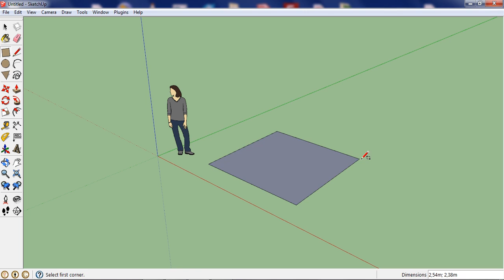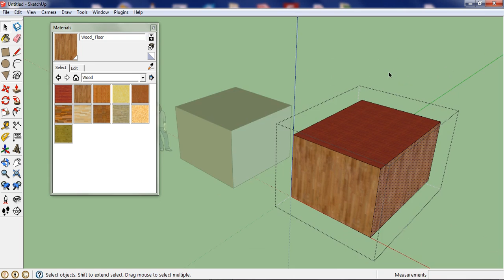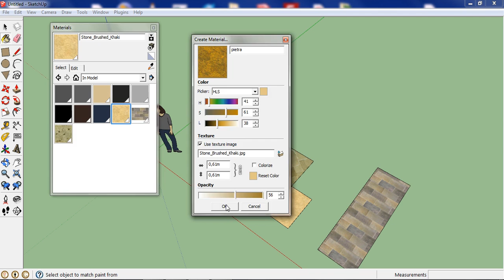SketchUp - 08 Materiali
La gestione dei materiali in SketchUp.
Video-guida per il corso "SketchUp. Modellazione per l'architettura e il design",